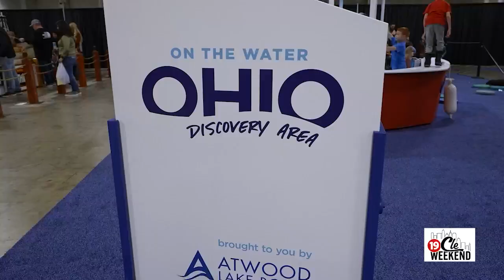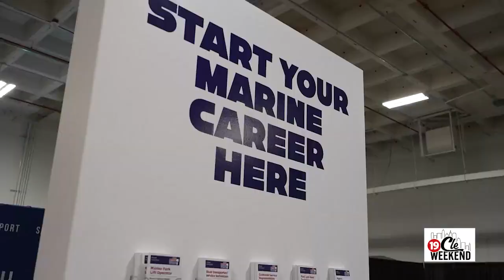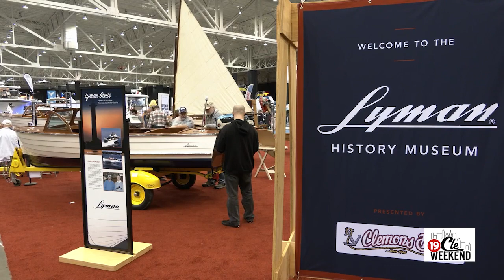Check Out the Progressive Cleveland Boat Show